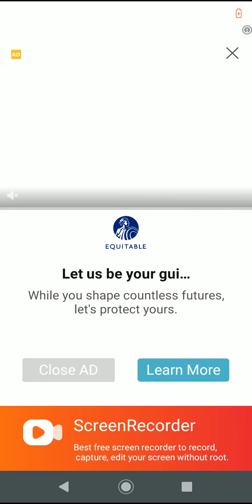I spent the whole video in berk